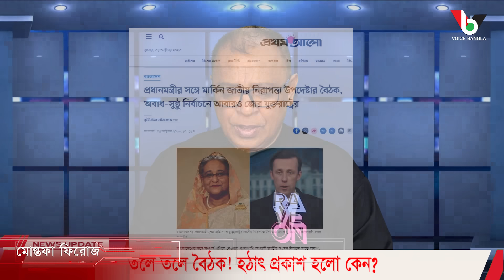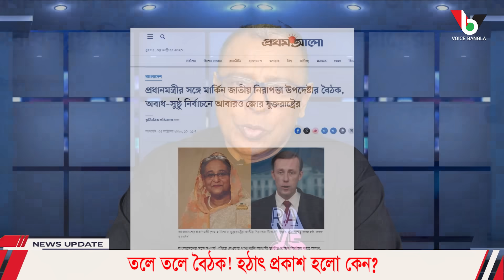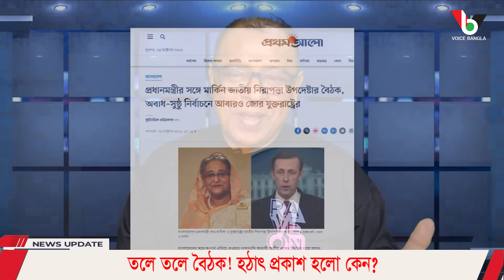তলে তলে বৈঠক! হঠাৎ প্রকাশ হলো কেন? Mostofa Feroz I Voice Bangla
তলে তলে বৈঠক! হঠাৎ প্রকাশ হলো কেন?

*** ANTI-PIRACY WARNING ***